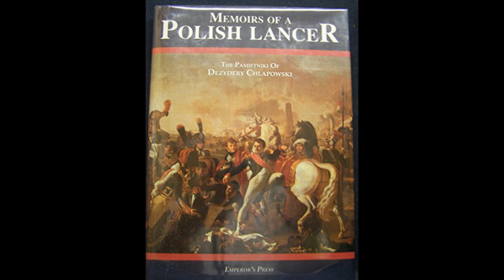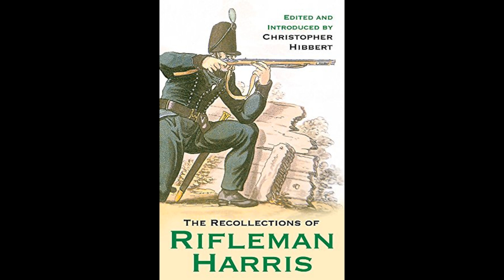Top 5 Napoleonic Memoires and Autobiographies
Following on from my other top 6 videos, here we have my top 5 memoires of the Napoleonic era!

As always, if I've missed off your favourite, pop it in the comments below, I might do a part 2 in the future!